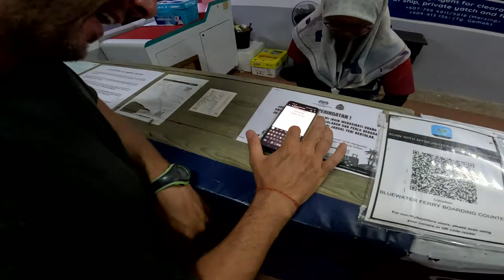Time to Hit the Road - LEAVING TIOMAN (VLOG 6)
We are leaving the beautiful TIOMAN island today and making our way over to Kuala Lumper for a few nights before continuing North towards Thailand.
Stick around to see the new challenges we are challenged with, now of which is missing the Bus from Mersing our first location after Tioman.
We then say goodbye to a few more friends and land our our new location.